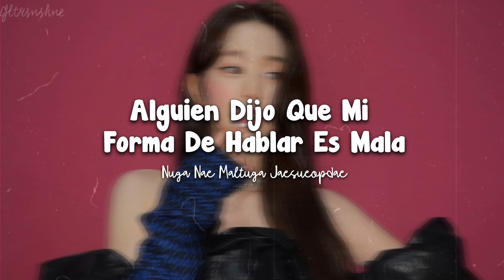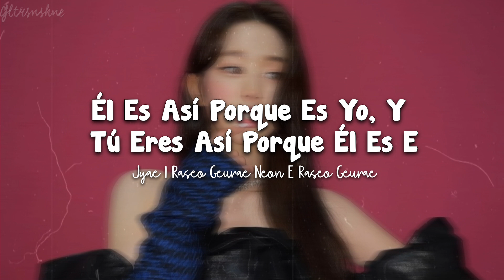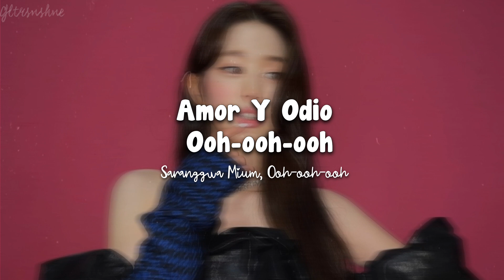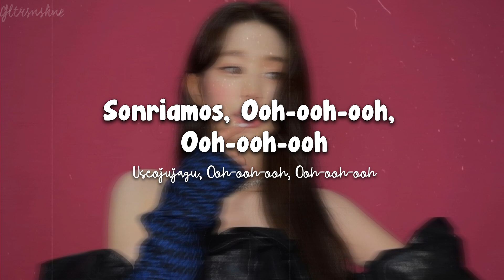Either way | IVE | Espanol Letra | English Lyrics